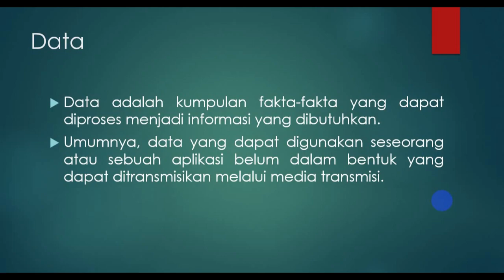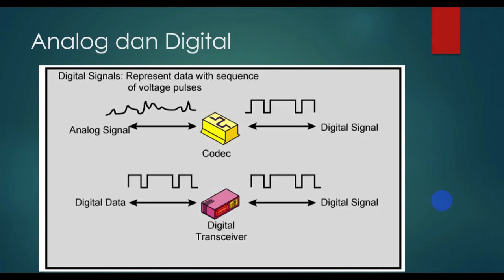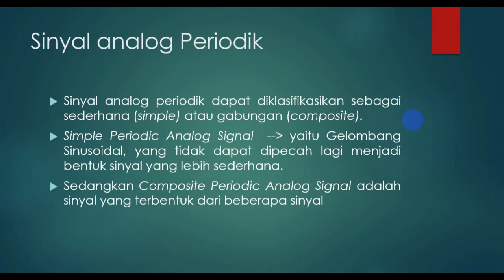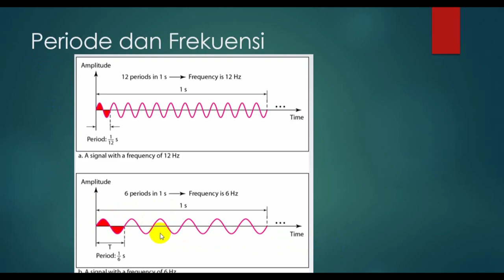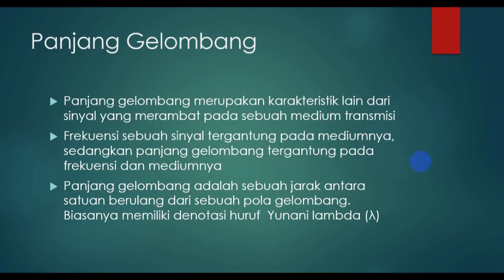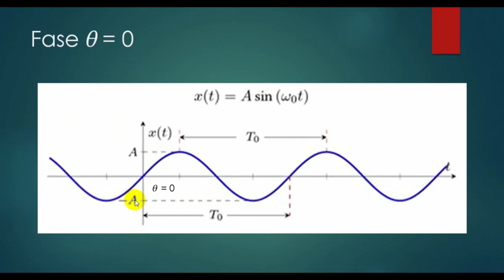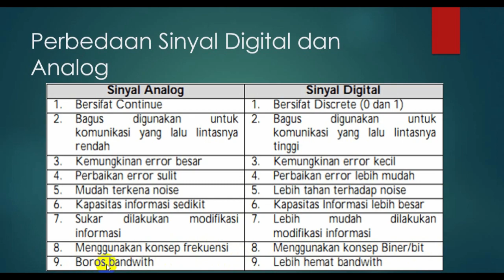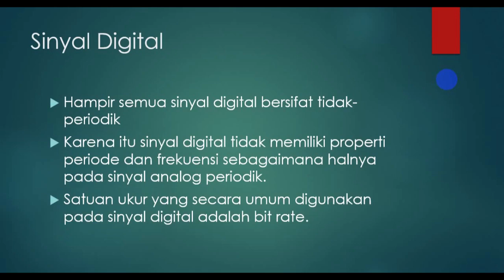Sinyal dan Data - Komunikasi Data